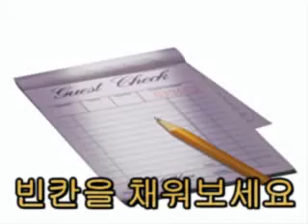프렌즈영어강의3 4